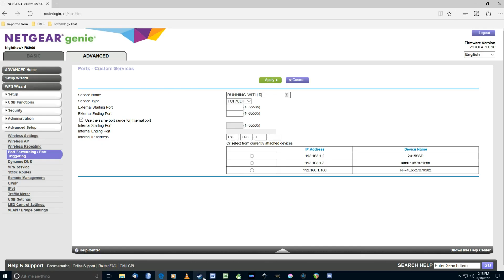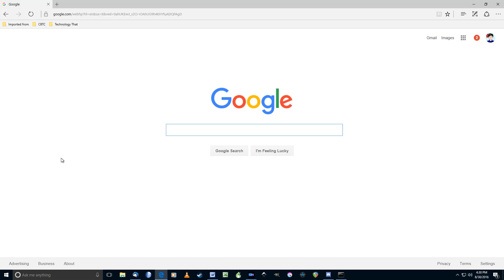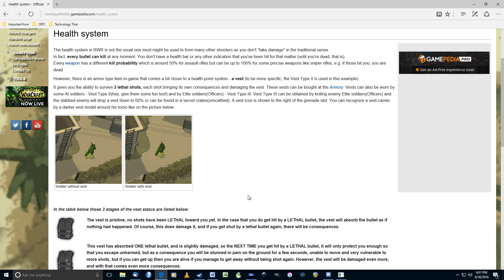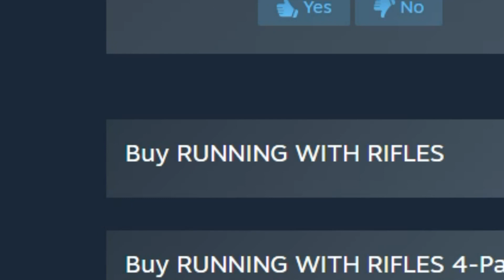Running with Rifles Co-Op Review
A look at the unique little indie action/strategy game - Running with Rifles. Our impressions from the cooperative gameplay perspective and whether this is one you should invest your gaming time in.